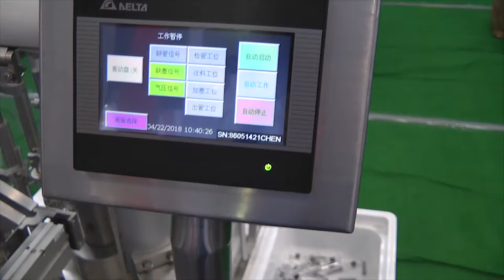ВИДЕО 1 1